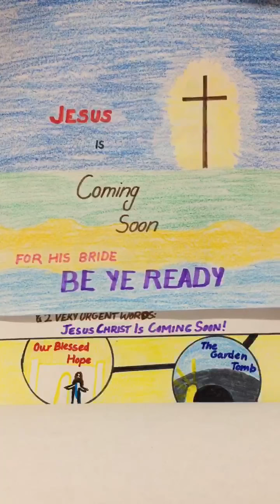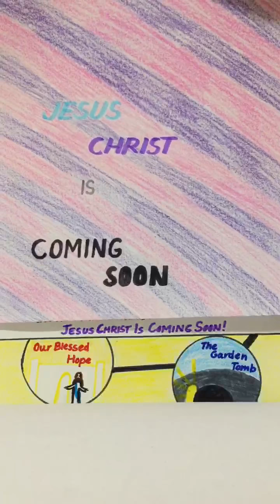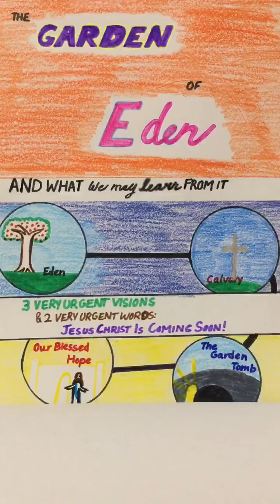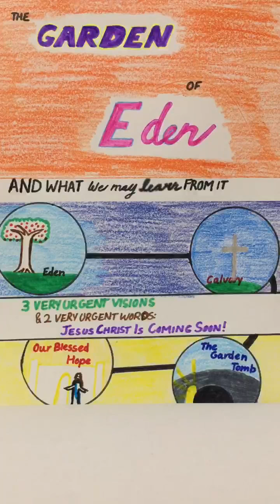VERY URGENT RAPTURE ALERT: MESSIAH DECLARES TO OUR 10YR OLD- “I AM COMING EXTREMELY SOON” TIME UP!!!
Once again thank you for viewing us. We hope that this extremely URGENT MESSAGE from the Lord to our 10yr old daughter (Anna {she turned 10 on 05/13/2019}  shares her Word [3 Urgent Visions & 2 Urgent Words], starting at ~17min 11secs) - pointing to our Lord's Imminent Return encourages each one of us and helps us to discern the times which we are living in and steers us towards true and complete repentance- "Metanoia" (Rom. 12:1-2, Acts 11:17-18, Acts 5:30-31).

Once again our dear fellow brethren the Two Major Focuses for this ministry as the Lord is directing us are: (1) To Focus on our Vertical Relationship over the Horizontal- The Now and Temporal (Deut.6:5, Mat.22:37, Mark 12:30, Luke 10:27) & (2) To Improve our Biblical Illiteracy guided by the Author Himself- Ruach HaKhodesh (Acts 17:11, 1 Thes.2:13, Jer.15:16, Psa.119:105). Let us Strive At All Times to Keep Lord Jesus Christ Pre-eminent in Our Lives!! Let us yield to the Spirit Of God so that the Ruach HaKhodesh can accomplish His ministry through us and in us. We are almost at the end of end times and let us remember the incredible extremes (Psa. 69, Isa. 53 & Psa.22) our King Yeshua HaMashiach underwent on our behalf so that we may live and be adopted sons and daughters of His Kingdom. Let us all purify ourselves and get ready to embrace our reigning and coming King Jesus Christ of Nazareth!! (1 John 3:1-3)

LINK TO UNDERSTAND THE SCRIPTURAL INSIGHT ABOUT SELF DECEPTION & PROGRESSIVE DEATH OF SPIRITUAL DISCERNMENT & HOW TO COMBAT THIS ENCROACHING DARKNESS: